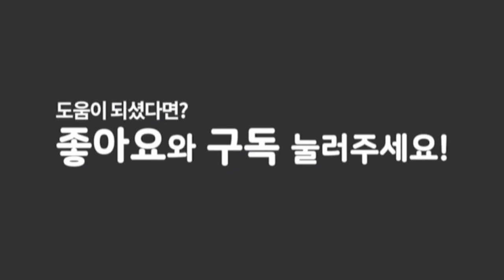연극영화학과(연영과) 진학!!